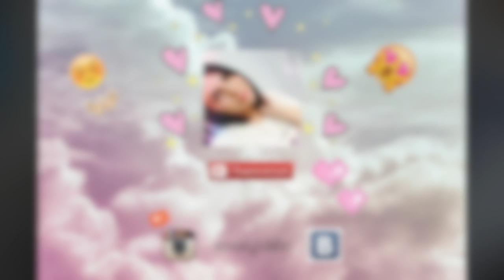Sujina: Прорезывание зубов у грудничка!/Наш опыт сложного прорезывания верхних резцов♡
В этом видео я расскажу о сложности с которой мы встретились, когда у нас лезли верхние резцы. В каком порядке у нас лезли зубы, что нам помогает и многое другое!
Запасайтесь чаем с печеньками и смотрите видео♡ ♡ ♡